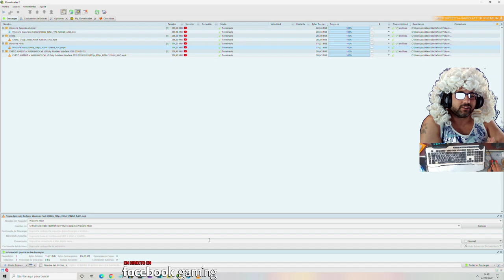Cazando Chetos en Warzone - del que va de Pro al Poco inteligente